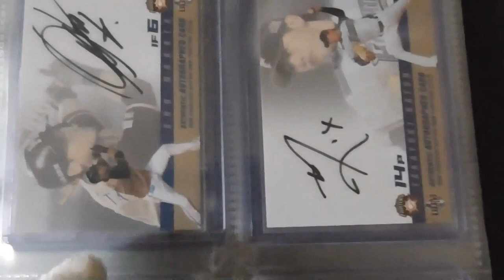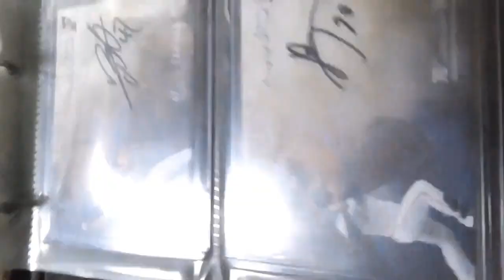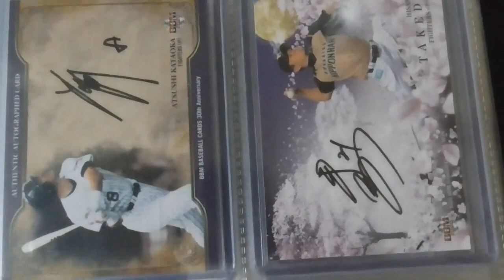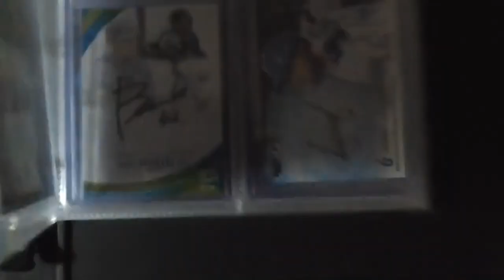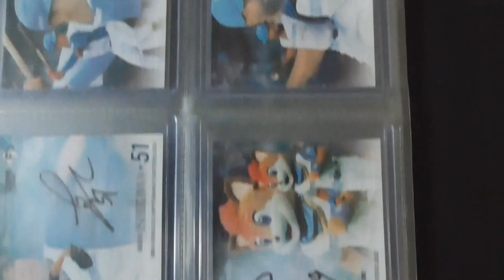直筆サインカード総集編（ファイターズ編⚾2023 10 20現在）